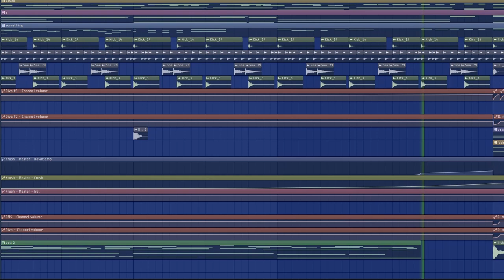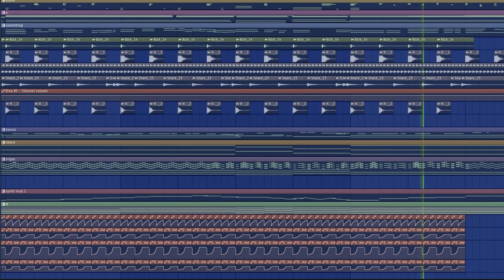devils clocktower (big ben LMAO)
the most generic title for my first attempt at something that goes hard (carpenter brut style i love carpenter brut)